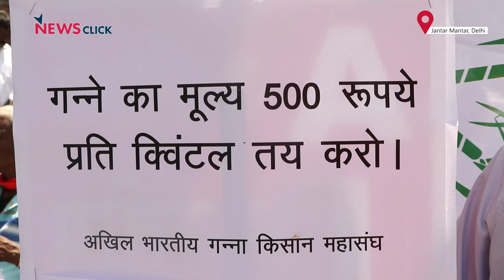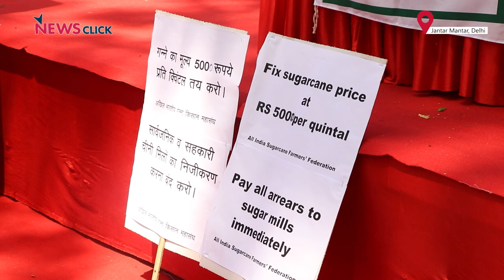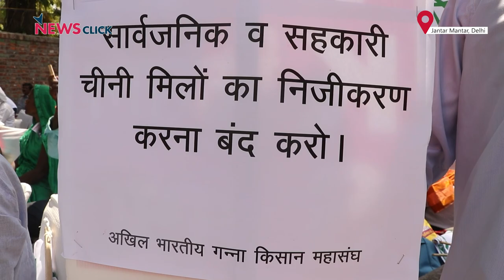मोदी सरकार छीन रही है गन्ना किसानों की ज़िंदगी से मिठास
देश के अलग अलग राज्यों से गन्ना किसान 6 अप्रैल को दिल्ली के जंतर मंतर पर सरकारी नीतियों के खिलाफ अपना रोष जताने पहुँचे। उनका आरोप है कि मोदी सरकार ने किसानों को किनारे कर चीनी मिल मालिकों से हाथ मिला लिया है। नतीजा यह है कि गन्ना किसान हज़ारों करोड़ का बकाया लेने के लिए दरबदर घूम रहे है।